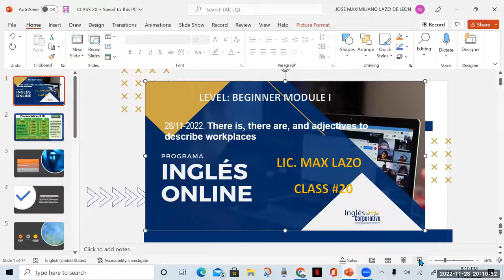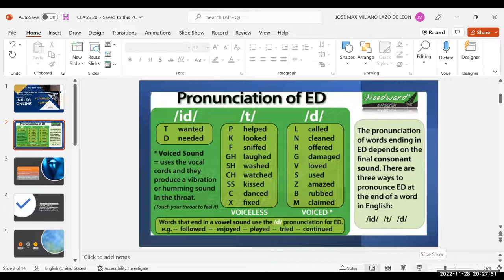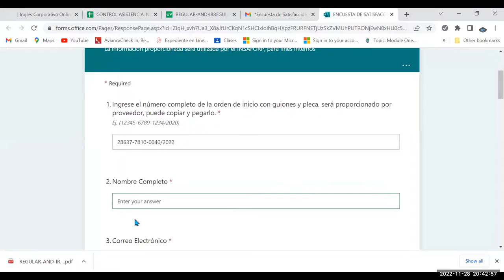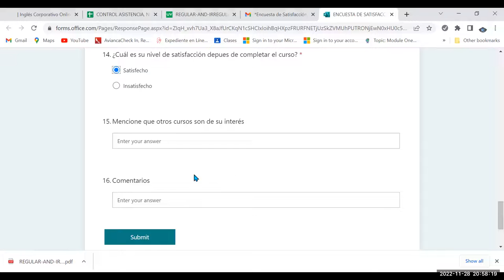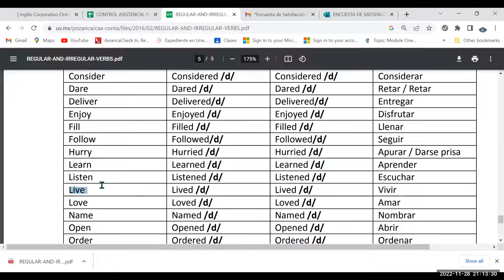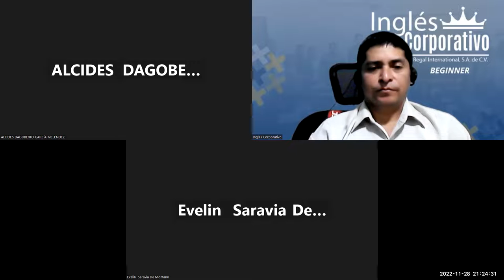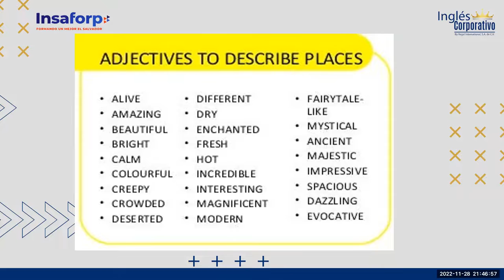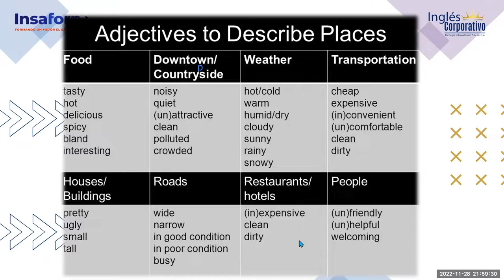Inglés Corporativo-28/11-2022. There is, there are, and adjectives to describe workplaces